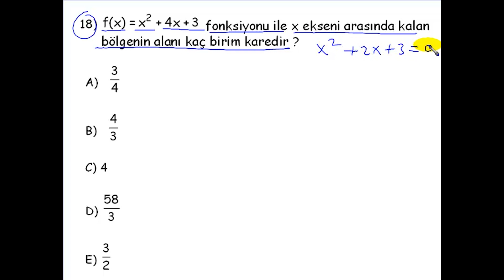2.parti alıştırmalar 17 22 - Matematik Dersleri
matematik antrenmanlar 2 çözümleri,
alıştırmalar matematik,
alıştırmalar,
matematik ogrenmenin pratik yolu,
en kolay matematik öğrenme,
matematik öğrenmenin en kolay yolu,
matematik daha kolay nasıl öğrenilir,
matematik öğren,
+ ve - muhabbeti matematik,
matematik kısa yoldan çözümler,
matematik en kolay nasıl öğrenilir,
10 luk sayıyı 2'lik sayıya çevirme,
ğ öğretimi,
kesirli sayıyı tam sayıya çevirme,
matematik kursu,
matematik bilmiyorum nasıl öğrenebilirim,
onluk sayıyı ikilik sayıya çevirme,
onluğa ve yüzlüğe yuvarlama,
bir sayının yarısını bulmak için ne yapılır,
matematik hiç bilmiyorum nasıl öğrenebilirim,
sayılar ve işlemler 8.sınıf,
matematik taban aritmetiği konu anlatımı,
matematik cevap anahtarı,
0 tam sayı mıdır,
2 2 ritmik sayma,
matematik 4 işlem konu anlatımı,
4 4 lük matematik,
matematiğe ilk adım doğal sayılar,
5 den 6 ya matematik,
6 sayısının yazılışı,
6 lı ritmik sayma,
sayma pulları 7. sınıf,
7 8 9 basamaklı doğal sayılar,
antremanlarla mat 1 çözümleri 14.gün,
8 sınıf matematik dersi